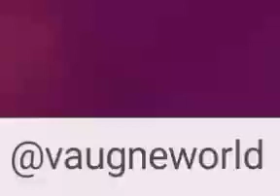digital loyalty - thunder (prodbyLoboFeros)